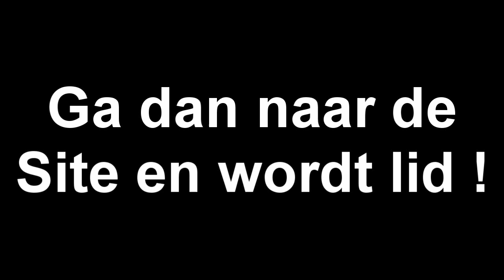Magic Wolves !(Nederlands)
Dit is een forum..Maar niet zo maar een Forum.
Dit is Speciaal voor alle Nederlandse wolven fans onder ons !
Ben jij gek op magie en Wolven ?
Dan is dit iets voor JOU !
Meld je nu aan Het is Gratis !